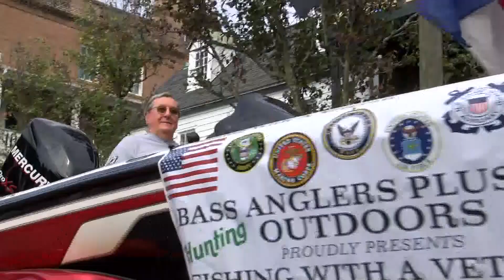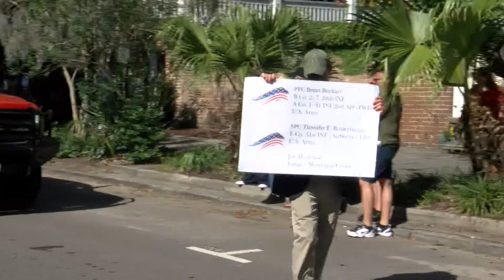2021 Veterans Day Parade in Savannah